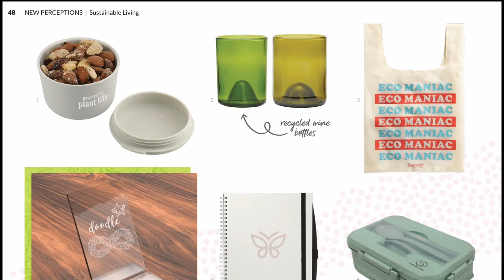2022 Lookbook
Let us know your favorites in the comments below!